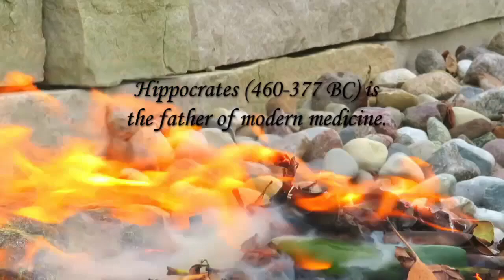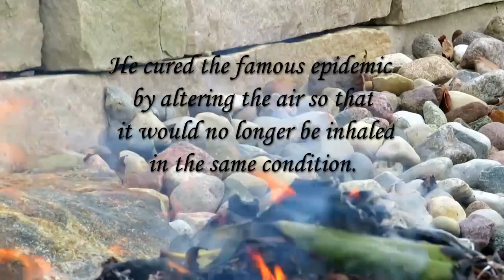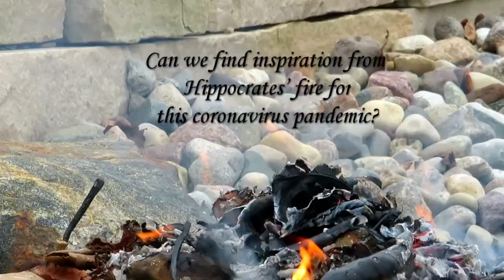How the Plague of Athens was controlled by Hippocrates — fire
History is a mirror to the current coronavirus pandemic.
Hippocrates (460-377 BC) is the father of modern medicine.
The Plague of Athens broke in May 430 BC, with another wave
in the summer of 428 BC, and in the winter of 426 BC.
It lasted 5 years.
Most of the population was infected.
It killed up to 100, 000 people (1/4 of the city’s population).
Littman RJ, Mt Sinai J Med 76:456-467, 2009

Hippocrates fought the epidemic by building a great fire in the city.
The fire corrected the unhealthy air that caused the outbreak.
He cured the famous epidemic by altering the air so that
it would no longer be inhaled in the same condition.
Fire is an antidote to the poisoned air during epidemic conditions
Fire even by itself has a curative power.
JB. Pinault, Journal of the History of Medicine, 41:52-75, 1986

This story involved a famous man (Hippocrates), a famous city (Athens)
and a famous disease (the outbreak at Athens).

Can we find inspiration from Hippocrates’ fire for this coronavirus pandemic?